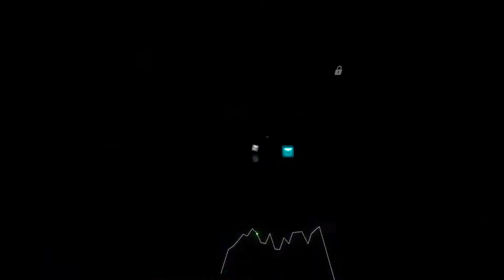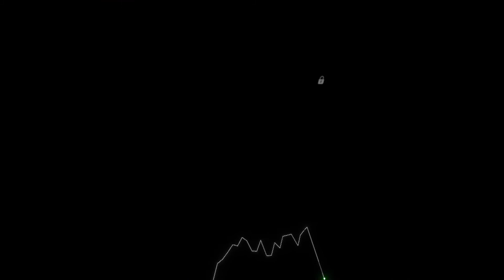Alone - Alan Walker | Beat Saber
PS videos will be out at 1pm est if a video is not out at that time than there won't be a video that day unless of there is/was a stream.

Map Creator: kuritsadbs